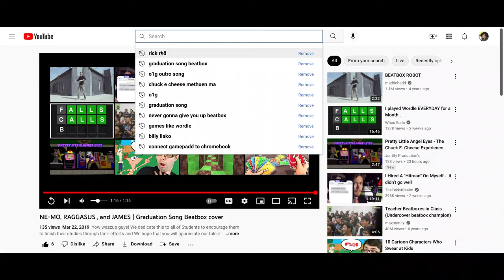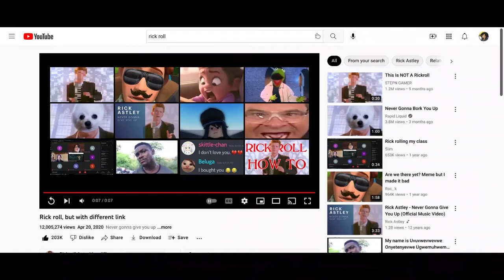Graduation song beatbox (Rick Rolled)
Nintendo switch Friend code: SW-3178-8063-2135 Twitch Profile
Class code: cxe3ufs link to google classroom: saying cuss words using text to speech and i will be live streaming at 5:15 pm est discord server
My Other Server: Minecraft Server My Discord Server my minecraft server Nintendo switch Friend code: SW-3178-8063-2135 Twitch Profile discord server Goodbye YouTube. My Kahoot My Friends Kahoot Goodbye YouTube. link to blooket 1v1.lol My channel My Profile Tubers93's Profile UseStarCode's Profile Subscribe or Unsubscribe to my secret channel Subscribe or Unsubscribe to my other channel robloxs profile O1GYT Thank you for watching!